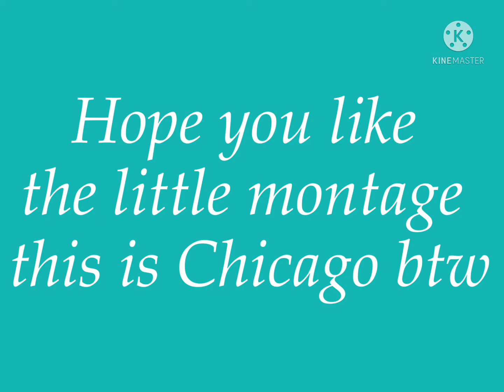: ) Travel Montage (Chicago)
Hope you like this little thing like and sub if you like this if we can get to 20 subscribers then me and shadowside will do the new Minecraft Naruto anime mod